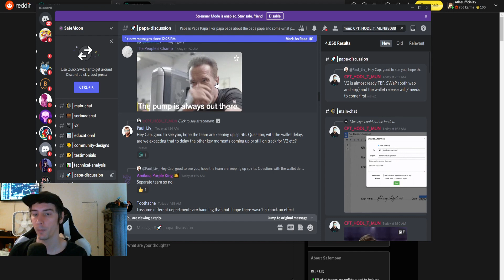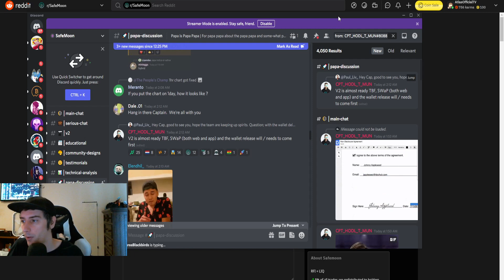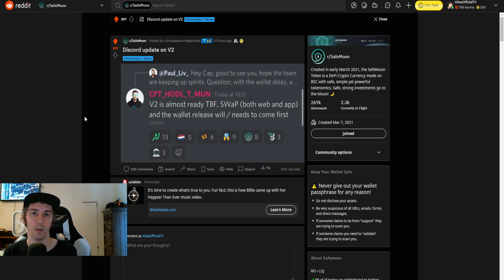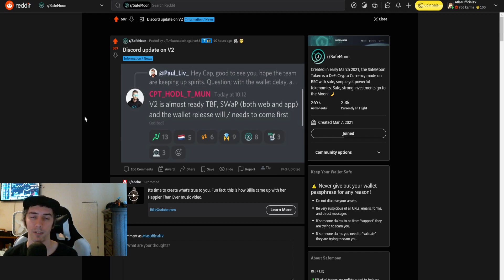SafeMoon V2 Status Update!!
John the CEO for SafeMoon Core responds to the progress on SafeMoon V2! The big question for you today is that since it is determined by the SafeMoon wallet release first do you think it is still planned for this month?